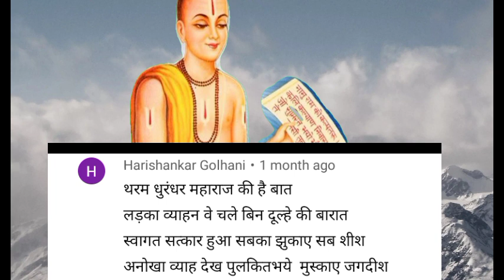क्या आपको पता है; बिना दूल्हे की बारात किसकी थी?# Bina dulhe ki Barat sita ramayan Bina dulhe ki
@BHAKTI GYAN SAGAR
is video mein humne sita swayamvar ki baat batai hai.
Bina dulhe ki Barat kiski thi yah bhi bataya hai.
shriman golani ji ki paheli ke jawab mein humne uttar prastut Kiya hai bhagwan Shri Ram ko lekar ke vishvamitra Raja dashrath ke pass se janak ke yahan jata hai to Raja janak unka swagat satkar karta hai
use samay sita swayamvar ka aayojan hua tha bhagwan Shri Ram aur lakshman sita swayamvar mein baithe hue the. sita swayamvar mein dhanush ko todne ke liye ravan bhi aaya ravan bhi dhanush ko todna chahta tha lekin ravan ki ungali dhanush ke niche dab Gai aur vah dhan usko nahin Tod paya aur vahan se Chala Gaya iske pakshat Anya rajaon ne bhi dhanush ko todne ki koshish ki lekin vah bhi dhanush ko utha Tak nahin paye.
iske pakshat Raja dashrath rone Lage aur kahane Lage ki aavesh dhanush ko kaun todega kya dharti shtriyon se Khali ho gai hai jab itna lakshman ji ne suna to lakshman ji khade hokar kahana chahte the ki abhi bhai Ram bhi baithe hue hain lekin bhagwan Shri Ram ne unko rok liya uske pakshat vishvamitra ki aagya pakar ke bhagwan Shri Ram khade hue aur unhone dhanush ko Tod Diya aur sita ji se shaadi ki

iske pakshat Maharaj dashrath ji Barat ko lekar ke chale to vah Barat bin dulhe ki Barat thi sabhi log puchte iska dulhe kahan hai to koi bhi jawab nahin deta Koi kahta senapati se poochho Koi kahta ladke ke fufa se poochho Koi kahta jija se poochho Koi kahta Bhai se poochho Koi kahta unke pitaji se poochho kahan hai to yah paheli yahi lagti hai ab Ham lete hain aapse
Jay Shri Ram Jay Shriram Jay Shriram
Ram Ram Ram sita sita sita sita sita sita sita sita
Bhagwan Shri Ram ki Barat
Bina dulhe ki baraat
Bina dulhe ki barat